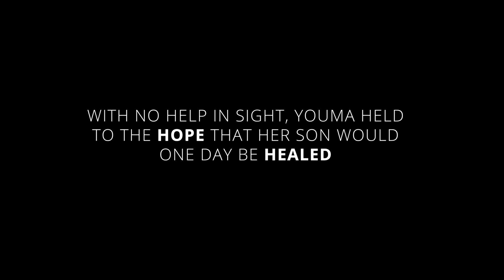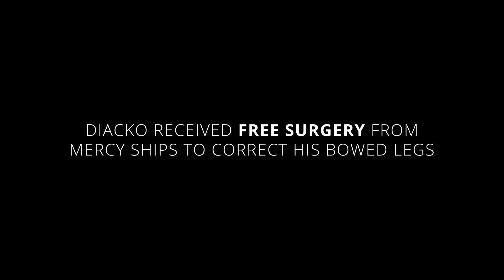Diacko's Story | Mercy Ships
When Diacko was about three years old, his legs began to bow. Without a solution in sight, Diacko's mother, Youma, held to the hope that her son would one day be healed. After hearing of Mercy Ships, Youma's hope became a reality.